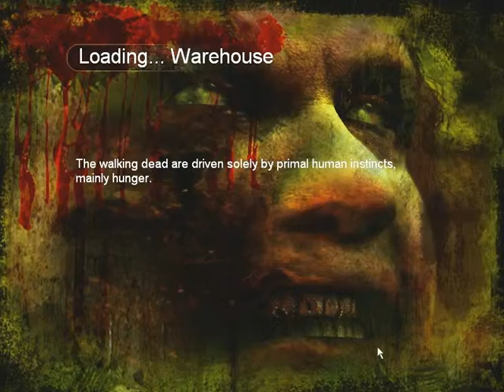Land of the Dead Walkthrough (HUN) part4 (Irány a rendőrség)